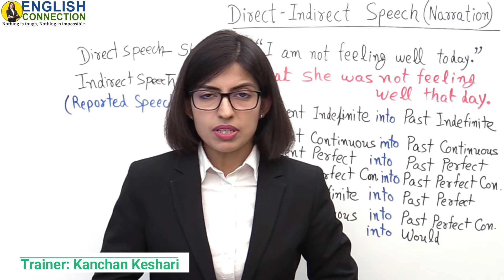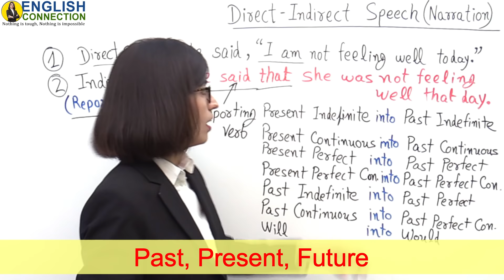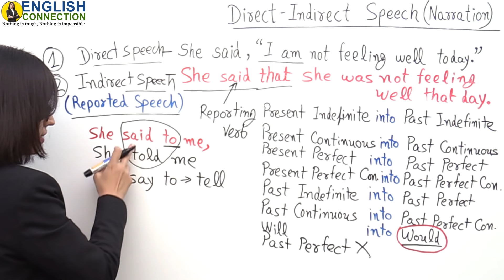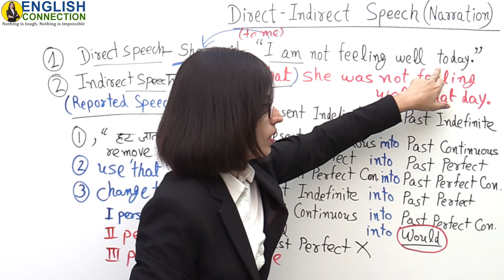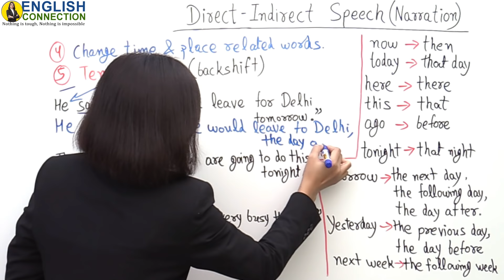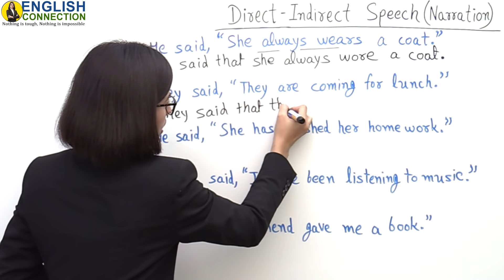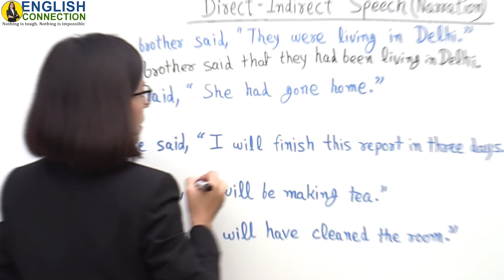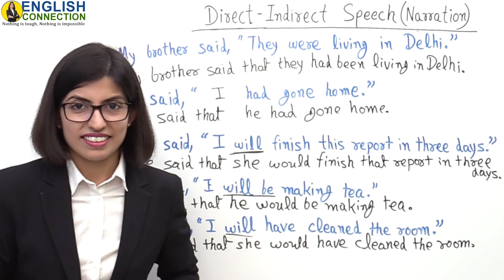Narration rules | Direct and Indirect Speech Rules | EC Day33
In this lesson, you will learn direct and indirect speech / reported speech (narration) in English grammar by kanchan. Direct and Indirect speech rules and examples | Narration rules | Basic English Grammar Day33.

TikTok user id @ English Connection